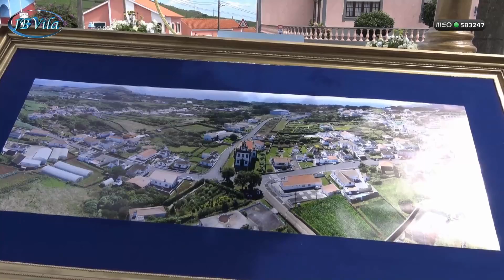Fonte do Bastardo - 2017